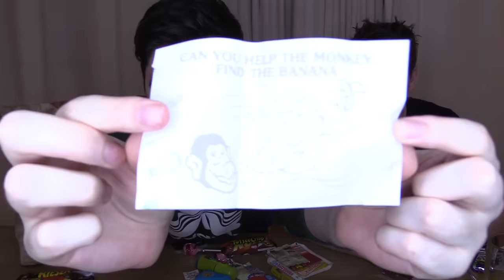TERRORISER & NOGLA DO A CANDY MUKBANG! - Childhood Candy w/Terroriser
Install Raid for Free ✅ IOS ✅ ANDROID Start with💰50K silver and get a Free Epic Champion 💥 on day 7 of “New Player Rewards” program.